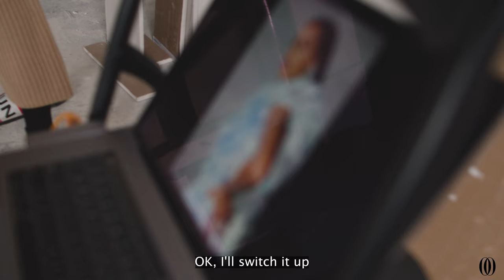First Time Shooting FILM With Mamiya RB67 - a Legendary Medium Format Camera!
Mamiya RB67 is a medium format SLR camera designed for professional use. It's a popular choice among professional photographers and photojournalists for studio, event, and reportage photography. If you are looking for a professional-grade camera that can produce some of the best quality images in the world, then the Mamiya RB67 is the best choice for you.

This camera offers photographers the possibility to shoot in the medium format, which means more details in the photos, larger photos, and more cropping possibilities. The 6x7 format is a very good format for that. This one is the basic camera, but it also comes in a wide range of different versions, some with motor drives, some with LCD screens, some with more lenses, and so on.

📌For several years, I hesitated to start on YouTube. I think I hadn't found the right formula yet. There, I'm ready! Here is my very first video in which I use, for the first time, my Mamiya RB67 film camera on a model (it must be specified lol). I had to cheat a bit using my digital camera, my Canon R5. Tell me what you think. The final photos are on my website. The rendering is better there.

🔥Film used:
Lomography 100
Portra 400

🔥My film Camera:
Mamiya RB67

🔥My Digital Camera:
Canon R5

👉 MY GEAR USED FOR THIS VIDEO🔥
My camera bag
My lavalier microphone
My recorder
Tether extension cable
BTS Video camera
Hard drive
SD Card
CF Express card for my canon R5